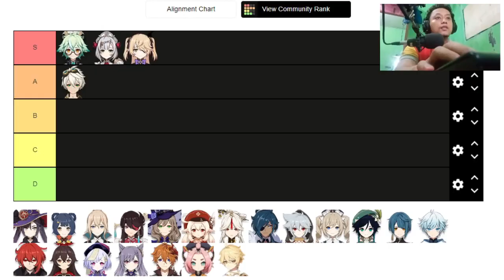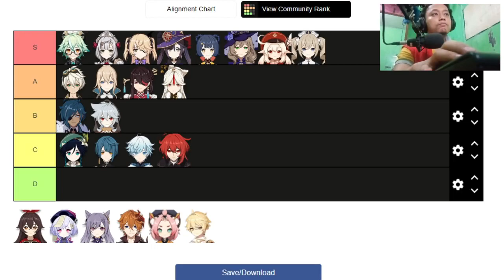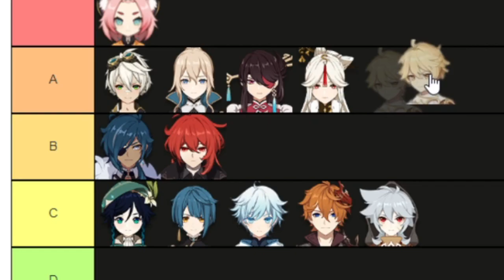Genshin Impact 1.1 Tier List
aku mau bilang video ini cuma satir tapi kalo bilang demikian di video lucunya jadi hilang. ya sudah di deskripsi ajah.

Ini video cuma S A T I R. Jangan diseriusin ya hehe

**This videos are suppose to be taken as for entertaining purpose and memes. Don't take everything I said in the video seriously and sorry if I offended anyone in this video.**

- Vian